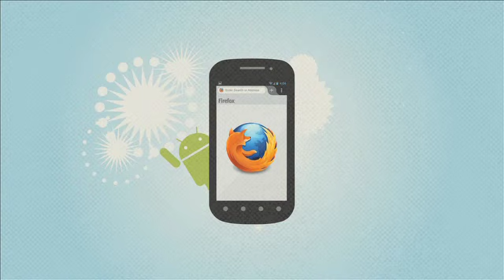Animación Firefox para Android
Firefox promete revolucionar la internet con su navegador para Android, para explicarlo han creado este ingeniosa animación.